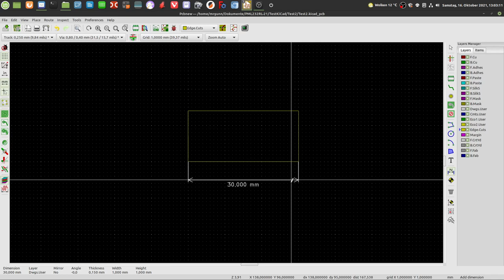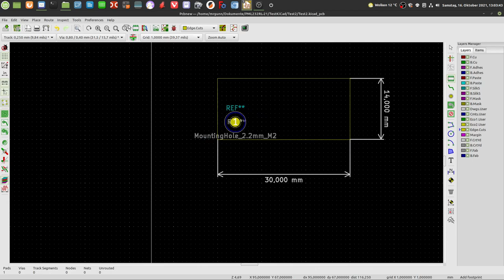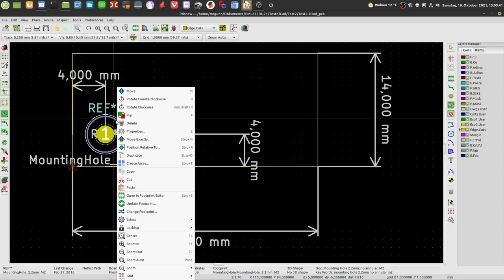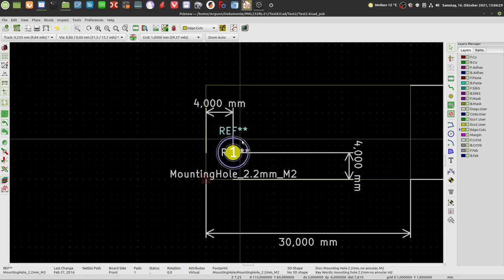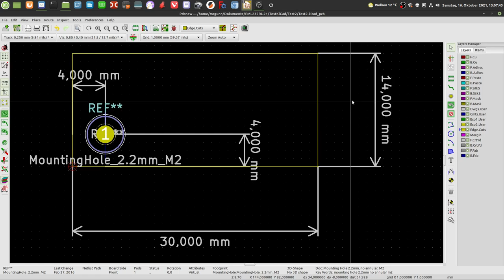KiCad PCB: Frage an die KiCad Experten zum Origin einer Leiterplattenkontur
Ich habe mich etwas in KiCad eingearbeitet und habe nun eine Frage an die Experten bzgl. des Nullpunkts (Origin) der Leiterplattenkontur bzw. der Eigenschaften von Footprints innerhalb dieser Kontur.
Über jeden hilfreichen Hinweis freue ich mich